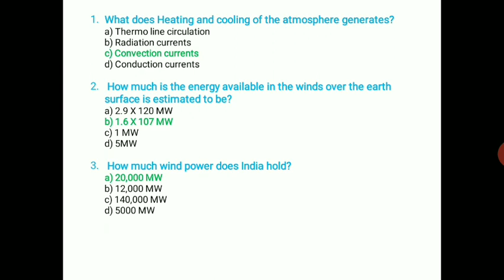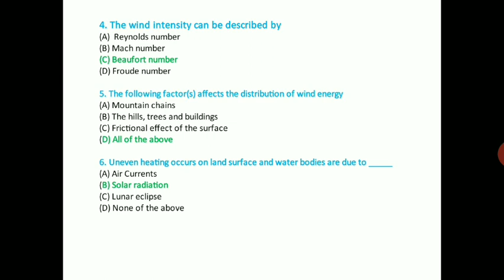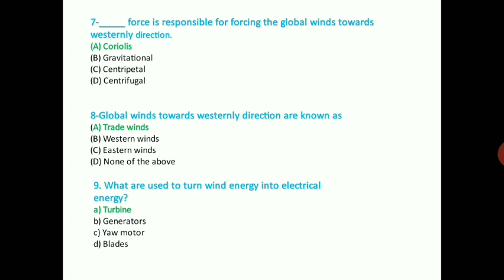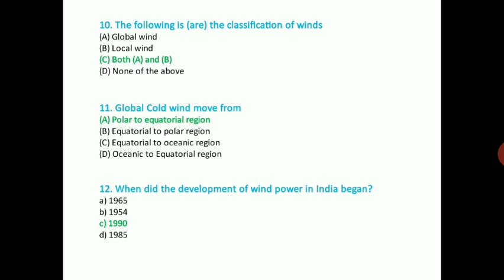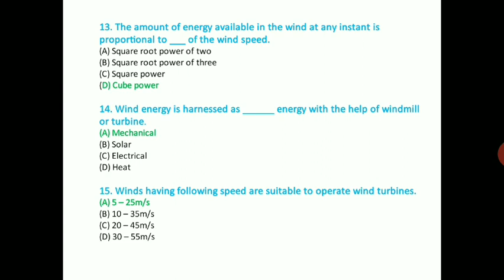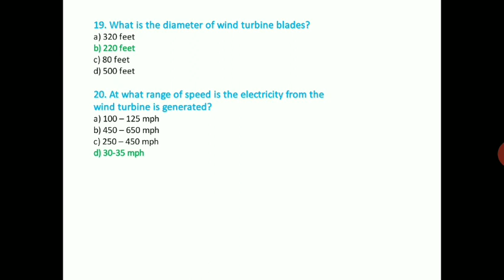Renewable Energy Engineering MCQs |Online MCQ Exam | GTU | Mechanical engineering | 8th Sem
Renewable Energy Engineering  MCQs |Online MCQ Exam | GTU | Mechanical engineering | 8th Semester